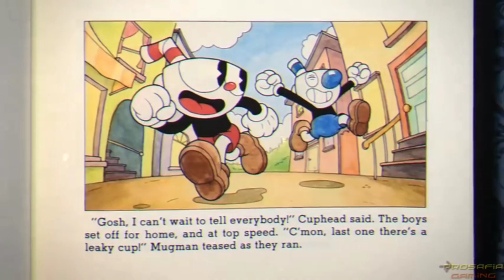Multiverse Match Fan Made Trailers S1 | Cuphead VS Hat Kid! (.../A Hat In Time)